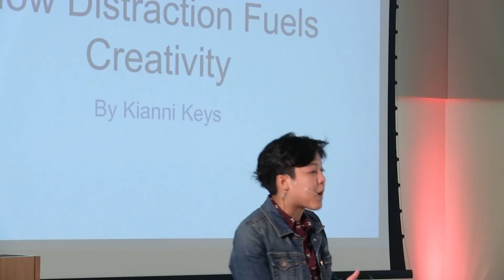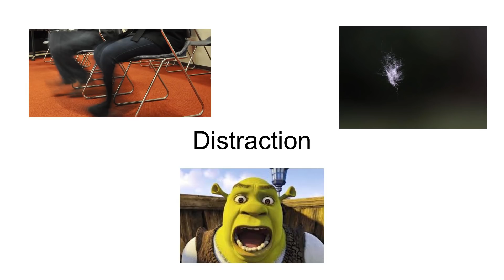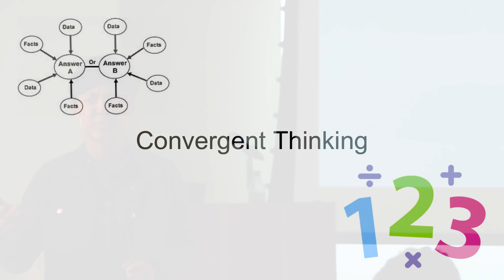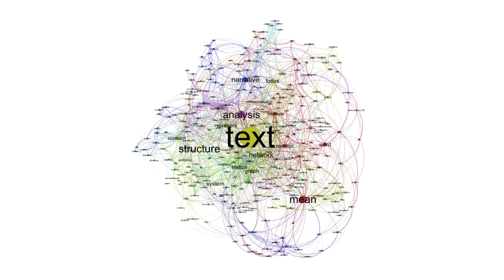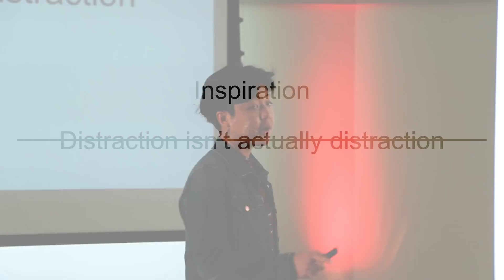How Distraction Fuels Creativity | Kianni Keys | TEDxNewarkAcademy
Kianni Keys flips the script on distraction, proposing that you can find success from unexpected starting points. Through this new lens, she will explain how to appreciate the stray thoughts we all have.  Kianni Keys is a rising Senior at Newark Academy. Kianni’s passion for theatre began at a young age. She initially wanted to be an actress but switched to writing to have more influence in the creation of more diverse parts. Kianni has played an active role in Newark Academy Arts productions, including a recent 24-hour playwriting festival. She has won awards for her writing, including for the play that inspired her to give this talk. This talk was given at a TEDx event using the TED conference format but independently organized by a local community.